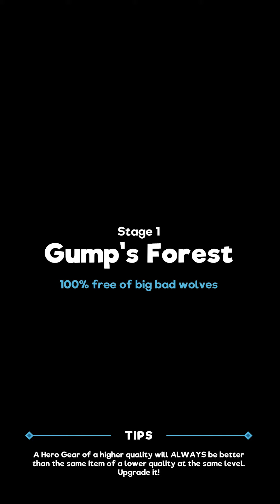OverLoot - Gameplay Walkthrough Part 01 (iOS, Android)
The King of Evil destroyed the peaceful village of Lootopia! Luckily, the villagers have chosen you, Hero, as a volunteer for this epic quest to battle, save the village and rebuild the kingdom.

But a magic curse is causing all weapons and armor throughout the kingdom to quickly crumble, so it's no time to be idle! Collect any gear you can grab, merge equipment on the fly, stockpile gold, and attack everything as you run through this fast-paced puzzle RPG. A fun arcade adventure awaits you, good knight! Can you and your sword manage the task of becoming “King of Loot” before everything falls to pieces?

**GAME FEATURES**

MERGE, LOOT, FIGHT, REPEAT

- Merge items to upgrade your equipment: Free up space and make awesome armor and mighty swords.
- Tap to equip your knight and get ready for epic battles against mighty monsters.
- Collect a large range of gear as your knight automatically sallies forth on his quest to hack up fantasy foes.

BE STRATEGIC!

- Manage your inventory grid by choosing the right gear to equip. It’s simple to start, but becomes a puzzle all its own!
- Negotiate with the Merchant to sell excess equipment for gold… If you’re sure you won’t need their powers…
- Watch out: If your inventory overflows, the Thief will steal some of your precious loot! Merge it and use it before it’s too late!
- Over 50 unique pieces of equipment to mix, match and collect. Customize your strategy to hack your way to victory!

EXPLORE LOOTOPIA

- Discover over 5 unique worlds with magical creatures: Dark Forest, Snowy Plains, Hot Shot Mountains and more!
- Each world has its own rules. You must adapt your strategy to win every run. Being idle means being dead!
- Dangerous enemies will attack your board, but it’s up to you to conquer them!
- An infinite number of epic levels to battle through: Help your knight to write his own legend!

REBUILD YOUR KINGDOM!

- Upgrade the RPG stats of your hero as you level up. Nobody will be able to stop you!
- Rebuild your kingdom as you salvage: Blacksmith, Alchemist, Inn Keeper and Wizard. They’re all here to help you in your quest!
- Unlock & upgrade special skills in each building: Upgrade your weapons, buy magical potions, join mighty quests and cast epic spells…

Manage your inventory, merge your gear, customize your hero, upgrade your kingdom, vanquish boss monsters, and restore peace to Lootopia in this unique, fun puzzle RPG adventure!